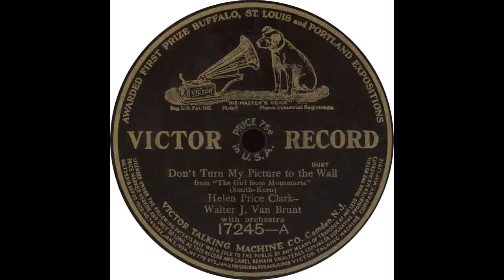Victor 17245 A – Don’t Turn My Picture to the Wall – Helen Price Clark Walter J Van Brunt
Helen Price Clark & Walter J. Van Brunt- "Don’t Turn My Picture To The Wall”
Flip side - Marguerite Dunlap & Harry MacDonough - "When It’s Apple Blossom Time In Normandy”

1913